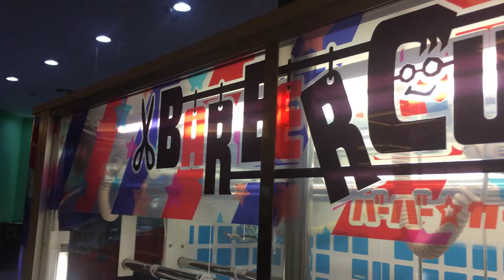Barber Cut - Arcade Game and how to work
My friend played to Big Win Super Spin and this is Arcade Game. In this video I show you how to play this arcade game.